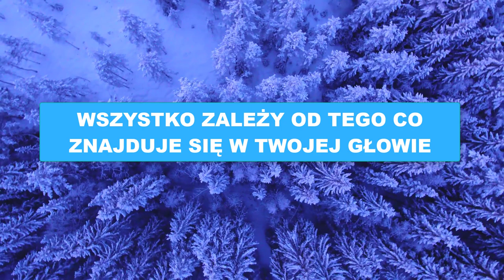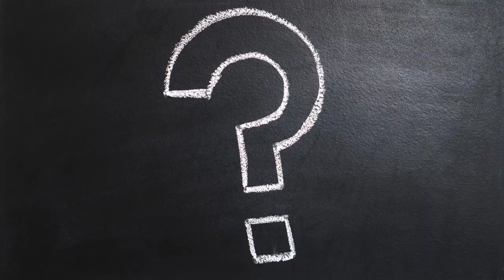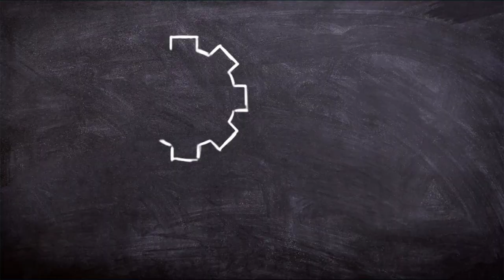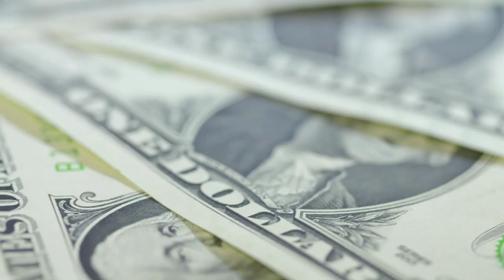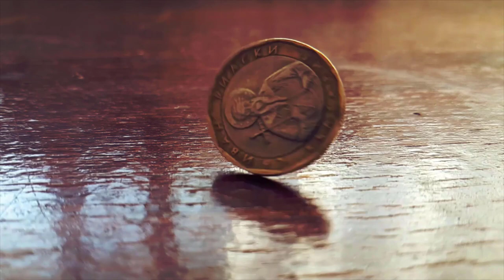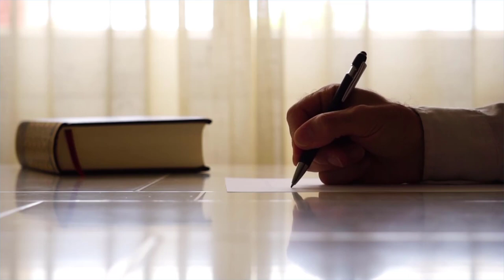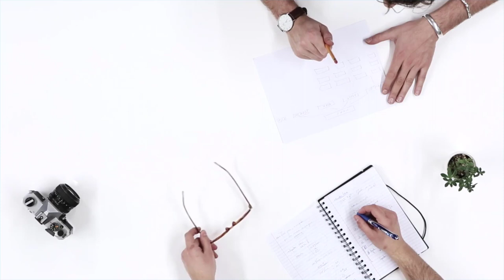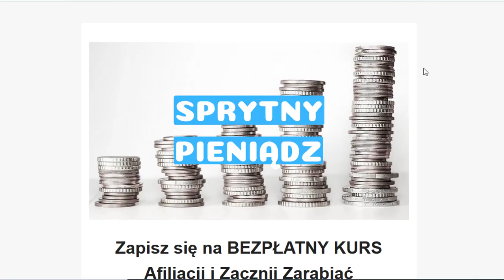Jak Osiągnąć Sukces w Dowolnej Dziedzinie Życia? (Mega Skuteczny Sposób)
W video została użyta muzyka pochodząca z następujących źródeł: